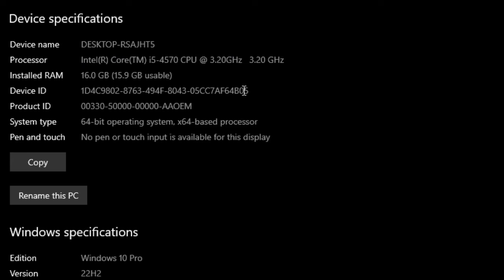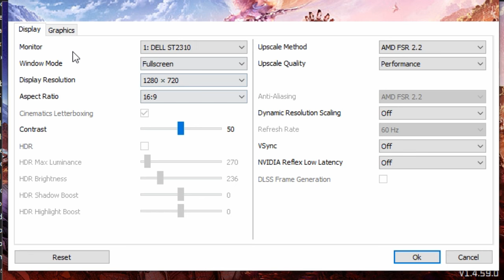GTX 960 + I5 4570 & 16GB Ram | Test In 10 Games In 2024 !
-AMAZON Links -
GPUS
BUYASUS STRIX GeForce GTX 960
PROCESSORS_
Intel Core i5 i5-4570
Intel Core i5-4570 Processor

⏱ Timestamps ⏱
00:00 Intro
00:06 SYS SPEC
00:21 ASSASSIN'S CREED MIRAGE
1:13 HORIZON FORBIDDEN WEST
3:12 MARVEL SPIDER-MAN MILE MORALES
4:38 RESIDENT EVIL 4 REMAKE
5:28 BATTLEFIELD V
6:31 CYBERPUNK 2077
7:34 HOGWARTS LEGACY
8:46 A PLAGUE TALE REQUIEM
10:00 LIES OF P
10:55 ALAN WAKE 2
🔧PC SPECS🔧
● GPU : GTX 960 2GB
● DRIVER 552.22
● RAM : 16GB DDR3
● MOTHERBOARD : GIGABYTE H97M-D3H
● HDD : Seagate 4TB
● Power Supply: ASUS ROG STRIX 650W GOLD
● OS: Windows 10 Pro ver. 22H2
● Recorded : MSI AFTER BURNER & NVIDIA SHADOW PLAY